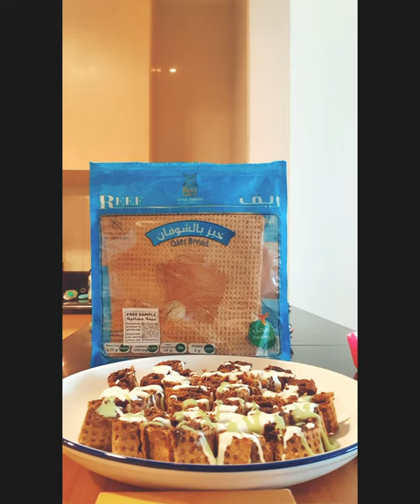Mini Cinnamon Rolls with Oats Recipe - ميني سينامون رول مقرمشة بالشوفان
وصفة مميزة من إعداد المبدعة @jubranrama

There's no cuter breakfast around than this mini Cinnamon Roll with Oats. Each bowl is brimming with sweet and crunchy cinnamon goodness. Try this cute and perfect Mini Cinnamon Roll recipe in breakfast and share your experience with us.

سينابون يا سينابون ومين منا ما بحب السينابون وخاصة لما يكون بخبز ريف .
لحشوة لفائف السينابون ريف بالشوفان منحتاج : ٦ ارغفة من ريف بالشوفان .
اصبع زبدة غير مملح ، ٣ معالق سكر بني انا استخدمت غامق ، ١.٥ ملعقة قرفة .
للتزيين : ٢ ملعقة جبنة دهن ، ٢ ملعقة قشطة سادة واستخدمت حليب مكثف بنكهة الفستق الحلبي و رشيت فستق حلبي .
منخلط مكونات الحشوة سوى حتى يتكون خليط ومندهنه عالخبز ومنلفة رول ومنقطعة ومنرتبة ب صينية مدهون زبدة.
مندخلة الفرن تقريبا ٥ دقايق حتى تذوب الخلطة واذا بتحبو تاخد قرشة طيبة.
لما تطلع منضيف خليط  التزيين والف صحة وعافية يارب.